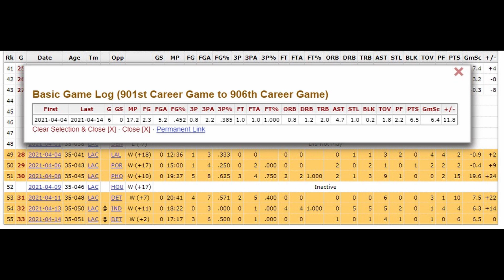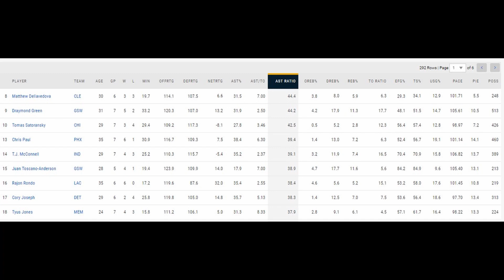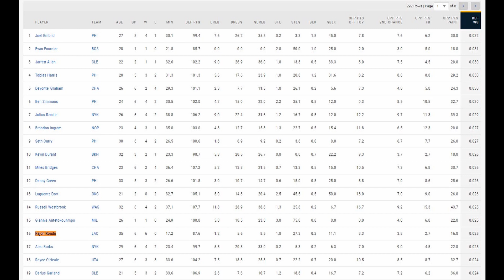Surprising Rondo Stats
We went over some Rondo clips to talk about why the Clippers signed him but today, we go a bit more deeper into the numbers to talk about what exactly he has done. Is this sustainable? Let us know your thoughts.